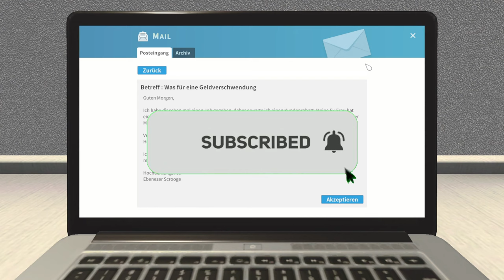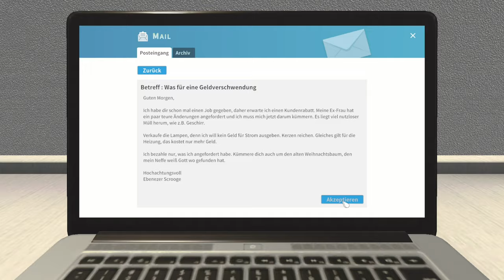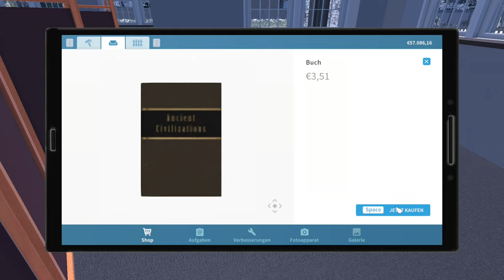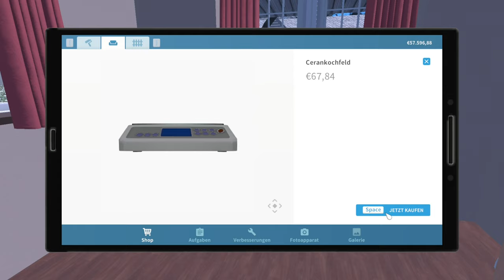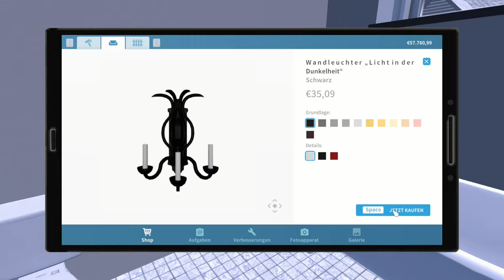Was für eine Geldverschwendung - House Flipper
➖ Spiel  ➖
► Das Spiel was ich im Video Spiele!

➖ Mein Equipment ➖

➖ Hashtags➖